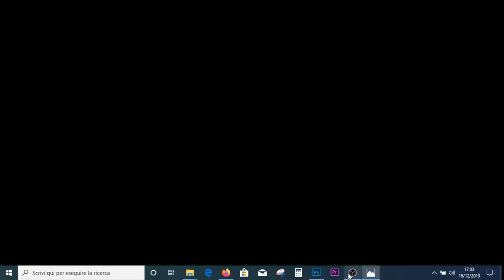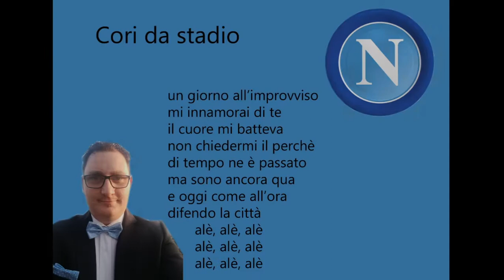un giorno all’improvviso mi innamorai di te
un giorno all’improvviso mi innamorai di te il cuore mi batteva non chiedermi il perchè di tempo ne è passato
ma sono ancora qua e oggi come all’ora difendo la città alè, alè, alè alè, alè, alè alè, alè, alè

La Società Sportiva Calcio Napoli, meglio nota come Napoli, è una società calcistica italiana con sede nella città di Napoli. Milita in Serie A, la massima serie del campionato italiano.

Fondata nel 1926[1] con il nome di Associazione Calcio Napoli, assunse poi la denominazione di SSC Napoli nel 1964. In seguito al fallimento della società nel 2004, il presidente Aurelio De Laurentiis fonda la Napoli Soccer che ne rileva il titolo sportivo e viene iscritta alla Serie C1, per poi ritornare alla denominazione precedente con la promozione in Serie B nel 2007.

Il colore sociale è l'azzurro, mentre la mascotte è il Ciuccio,[2] originariamente un cavallo inalberato.[3] Gioca le partite interne allo stadio San Paolo, inaugurato nel 1959.

Con un palmarès che comprende due scudetti (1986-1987, 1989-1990), cinque Coppe Italia (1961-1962, 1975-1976, 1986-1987, 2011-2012 e 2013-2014), due Supercoppe italiane (1990 e 2014) e una Coppa UEFA (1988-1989), oltre a una Coppa delle Alpi (1966) e una Coppa di Lega Italo-Inglese (1976),[4] il Napoli è la squadra del Meridione più titolata a livello nazionale e internazionale, nonché, con 76 partecipazioni,[5] quella più presente nei campionati di massima serie.

Il Napoli è anche uno dei membri associati dell'ECA (Associazione dei Club Europei), organizzazione nata in sostituzione del soppresso G-14 e costituita dai principali club calcistici del continente, riuniti in consorzio al fine di ottenere una tutela comune dei diritti sportivi, legali e televisivi di fronte alla FIFA.